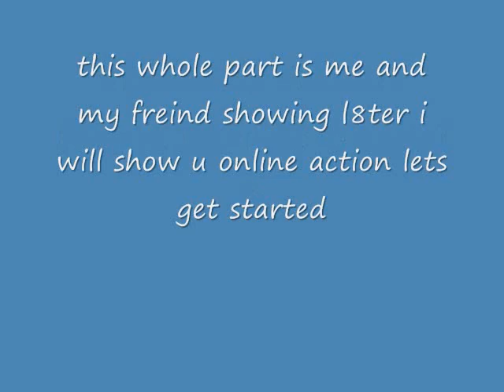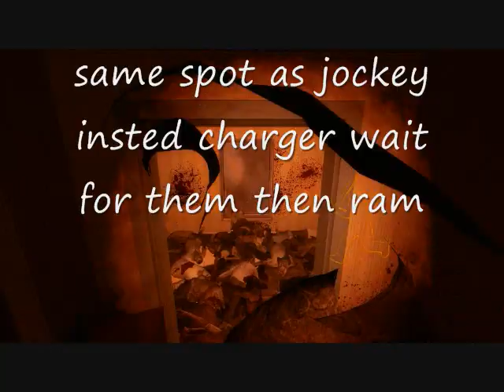Left 4 dead 2 Special infected tricks